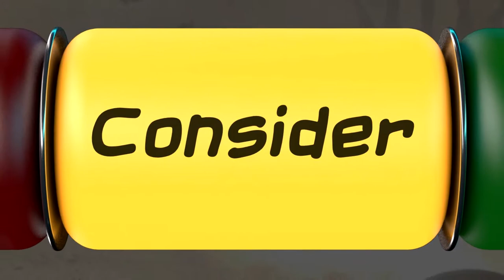Should I Buy: Serious Sam 3 VR: BFE?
SAM I AM.  (Finally!  It's the SS VR edition we always wanted.)